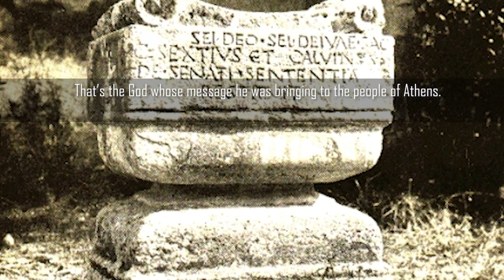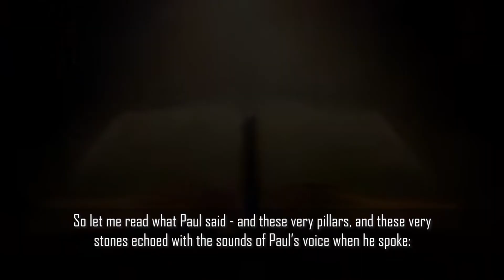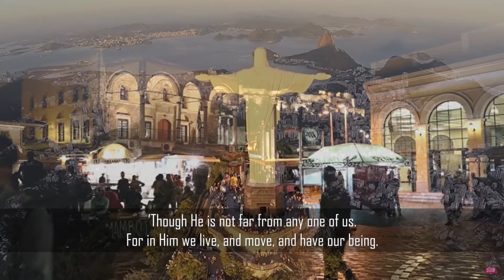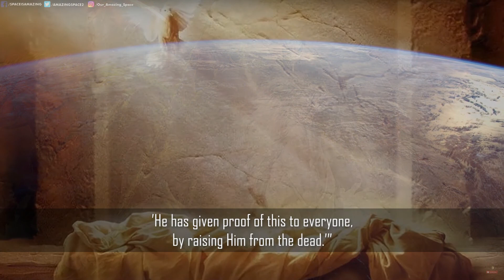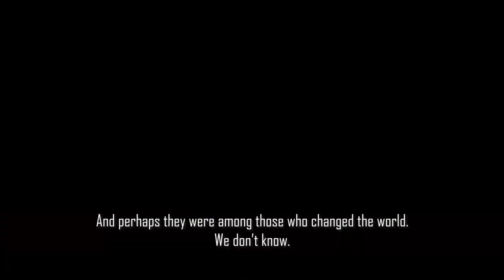In the Footsteps of Paul - Part IV: Athens. "The Unknown God"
David and Barbara Crossman continue their journey through Greece and Italy in the footsteps of the Apostle Paul.